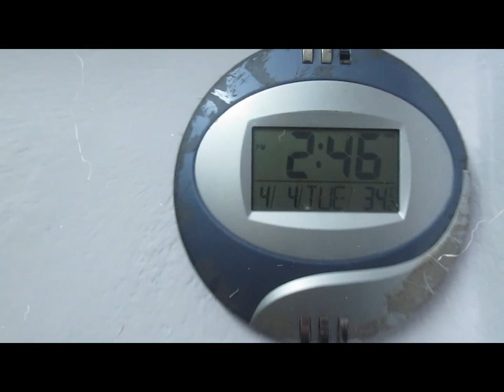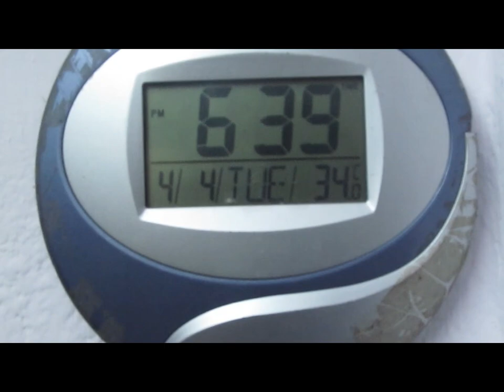STUDY VLOG 01 | MATHS-01 EXAM | GPP7 | NGPP13 | SBTE BOARD | POLYTECHNIC | DIPLOMA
kaisa lgga vlog? Maths exam is really a kahuf for many. but all above it is maja. btw my exams went like objective se le kr 4 marks tak zindgi awad tha aur 6 marks ka question dekh kr wahi zindgi barbaad hogya!

sukriya for watching..
and jo language me ata hai thanks rakh lo💖💖

I m RRMohit from government polytechnic gulzarbagh patna - 7 in mechanical engg. I just love to share my experience of doing polytechnic and everything which i m doing with you all in the form of story telling and filmography.